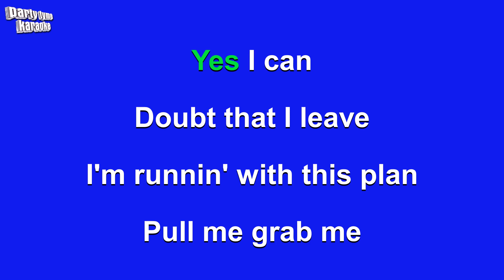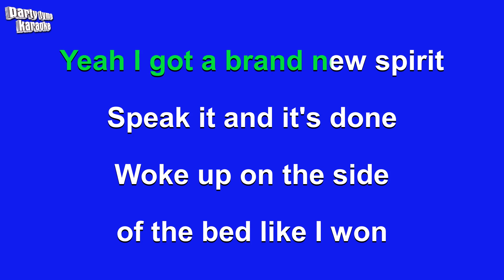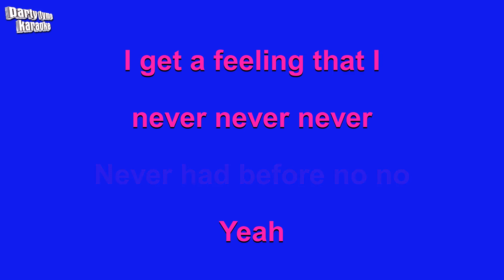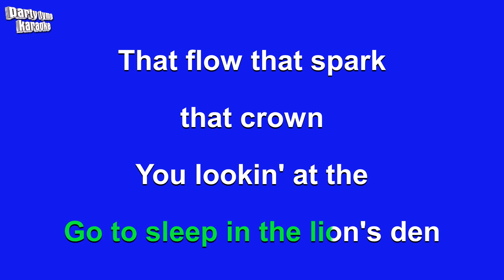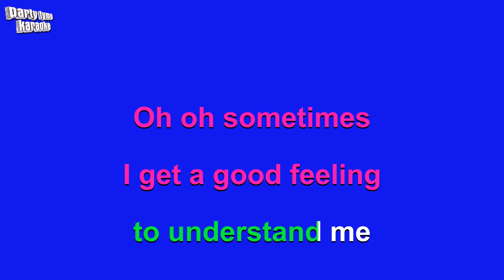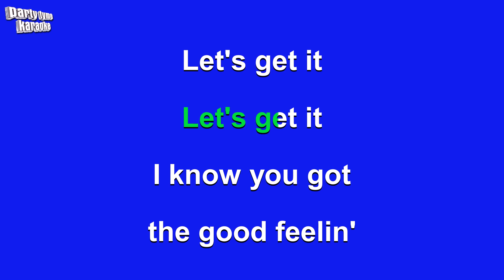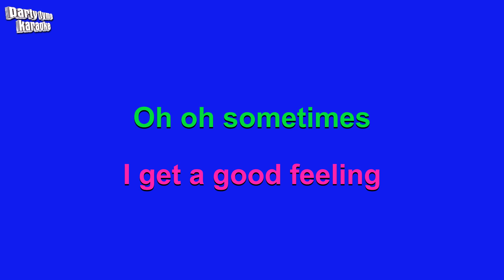Flo Rida - Good Feeling (Karaoke Version)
Karaoke sing-along version of 'Good Feeling'
made popular by Flo Rida,